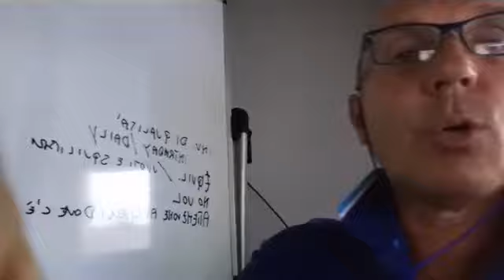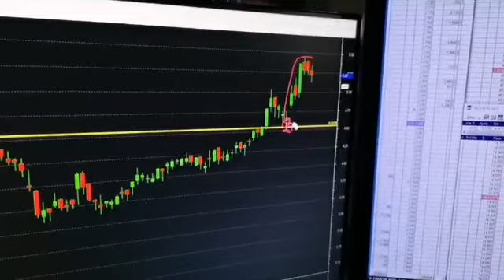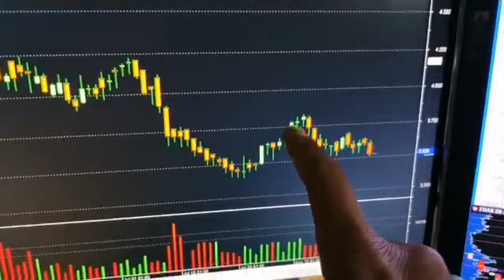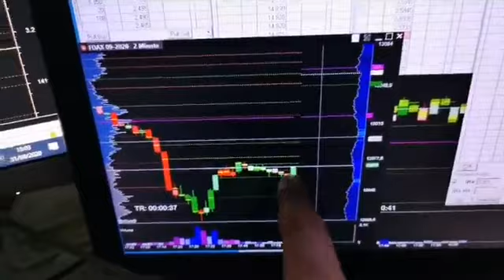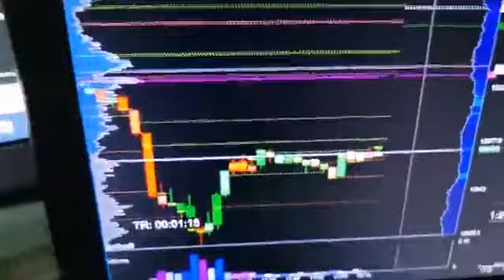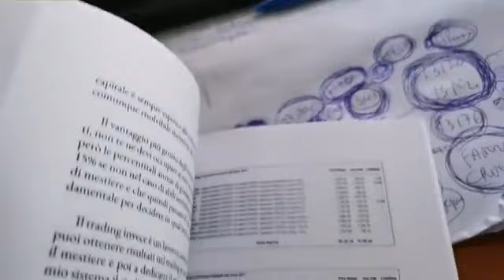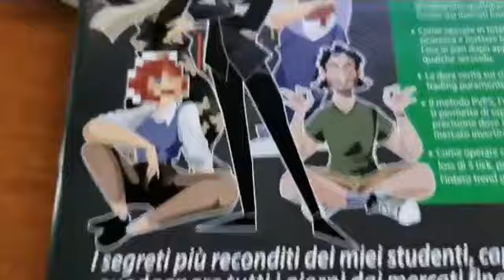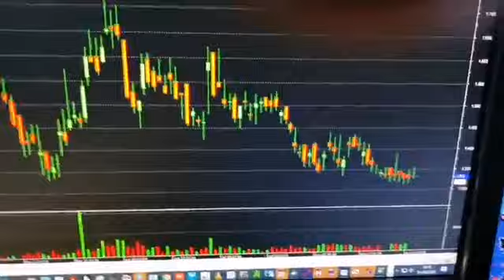Trading Online - La qualità degli investimenti parte 1 (seconda diretta)